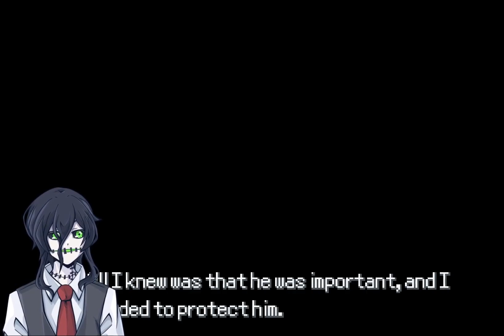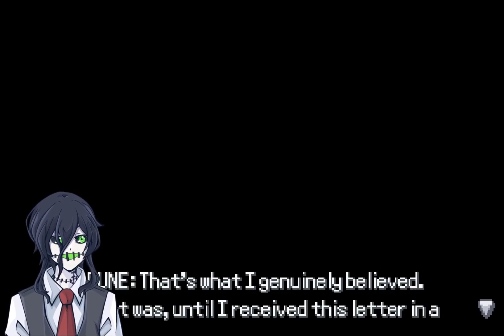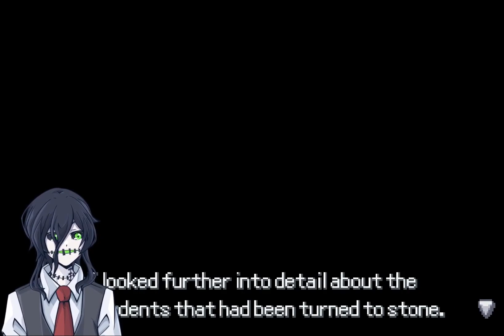The Puppet Master's gone Rogue! | Pokemon Rejuvenation V13.5 | (Chp 15)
It's time to end this distortion and fight the puppet master. We're the only ones that can do it so we'll do it.

Pokemon Rejuvenation is made by Janichroma

Art used in thumbnail is made by Zumi